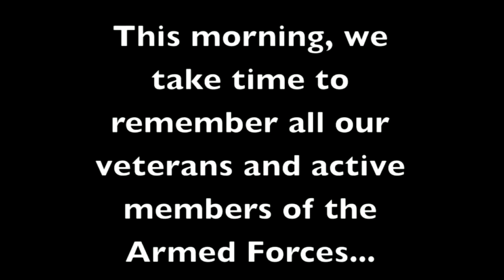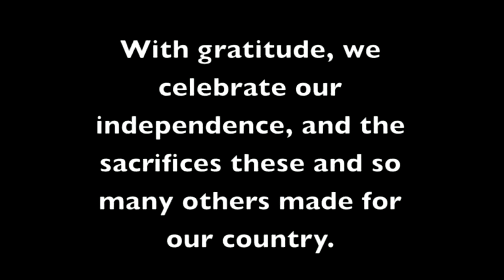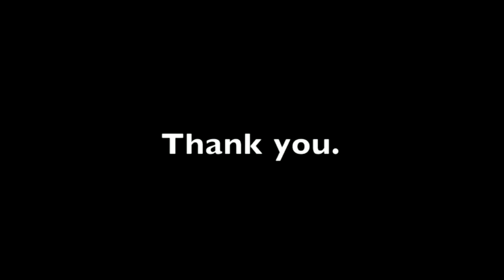Traditional Service - Sunday, November 13, 2022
A replay of our Sunday morning 11:00​​​​​ traditional worship service livestream from Sunday, November 13, 2022.